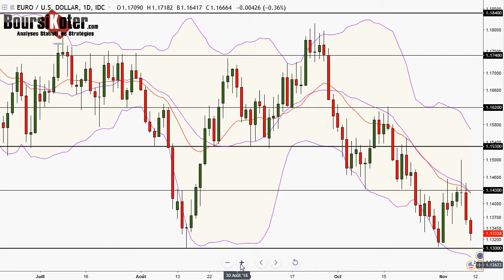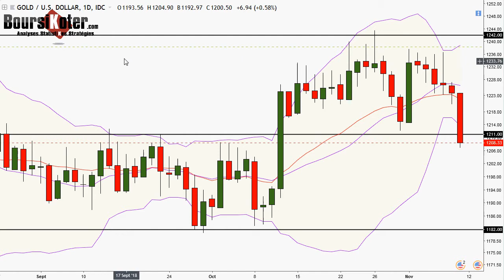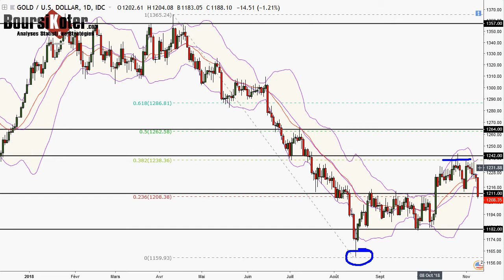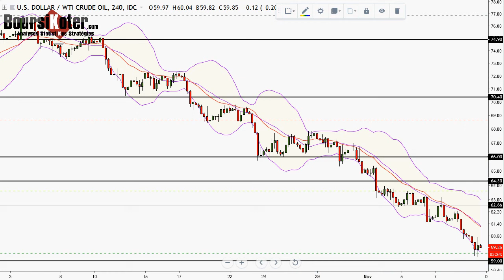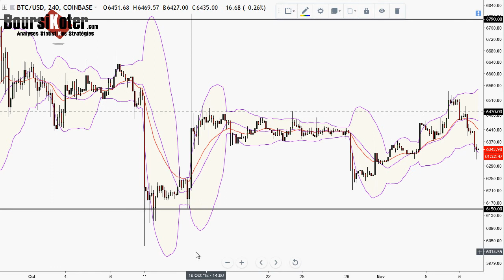Analyse technique FOREX du 09-11-2018 en Vidéo par boursikoter